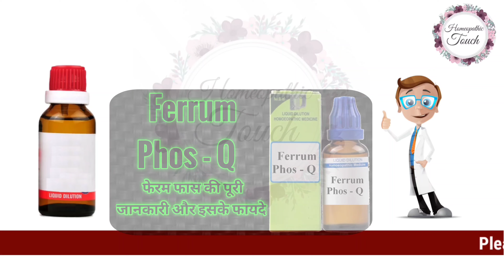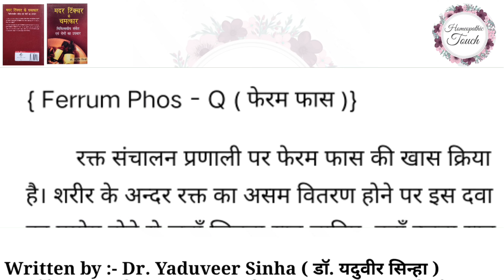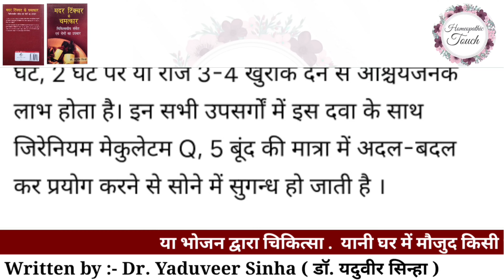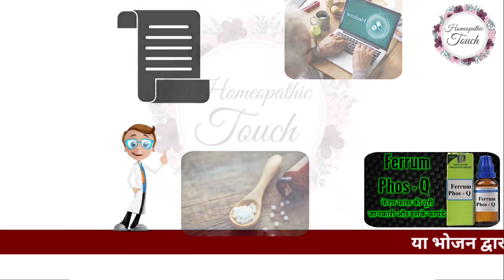Ferrum Phos- Q की पूरी जानकारी और इसके फायदे हिंदी में ...By Homeopathic touch